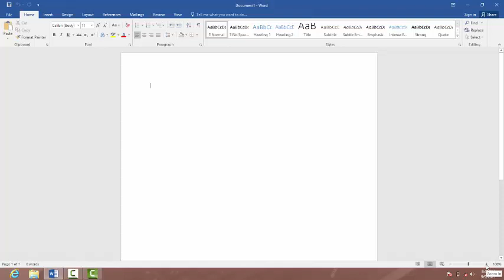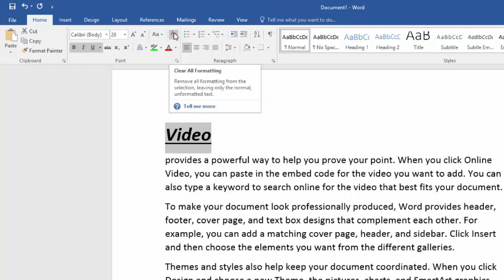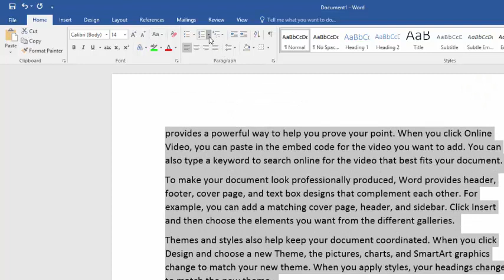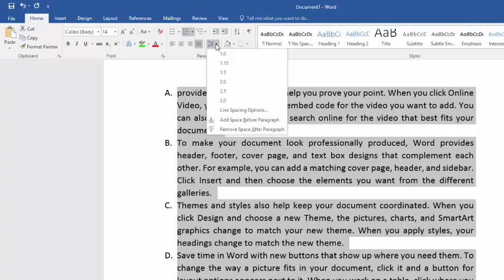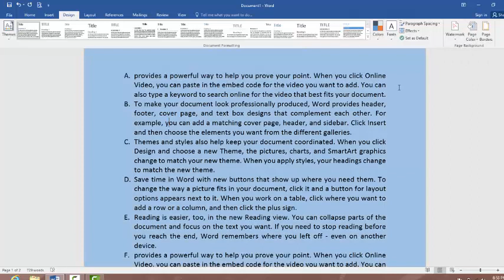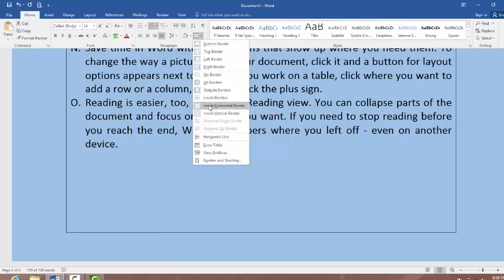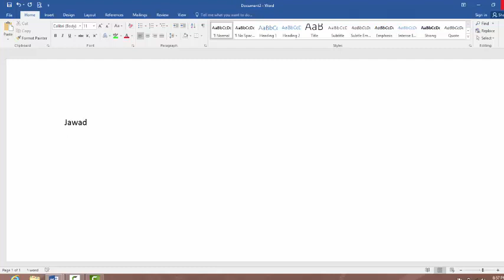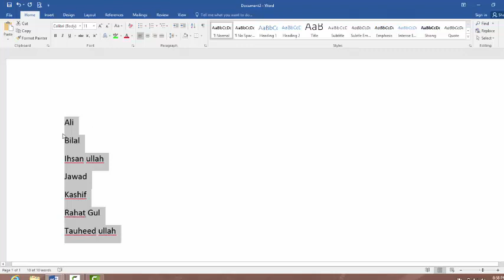Microsoft Word for Beginners - The Complete Course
This is the beginning Microsoft Word course that you've been waiting for! Learn everything you need to effectively use Word by watching just one channel. You'll learn the modern Microsoft Word layout, how to create and save Word documents, how to format paragraphs, creating and editing tables, modifying page layouts, printing and publishing options, and more. After watching and mastering this video, you will be able to use Word effectively in almost any professional setting